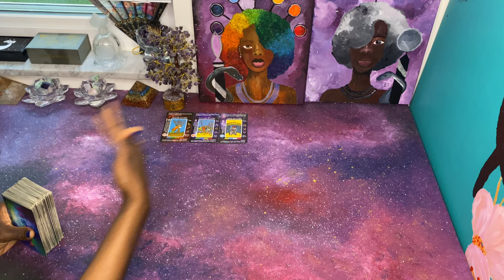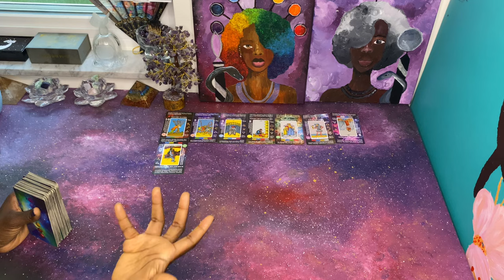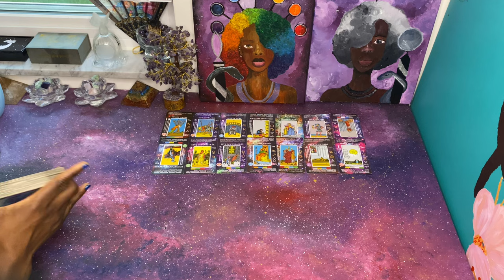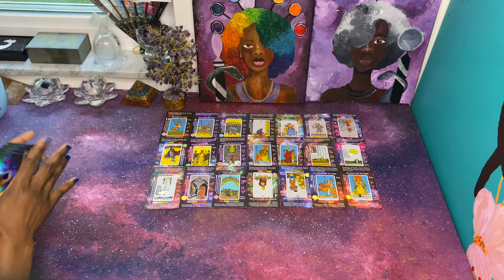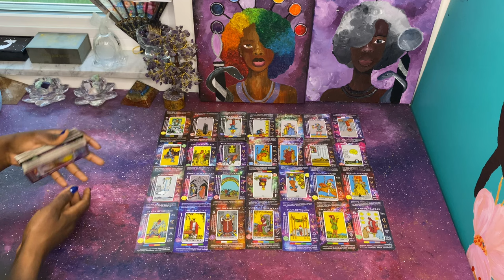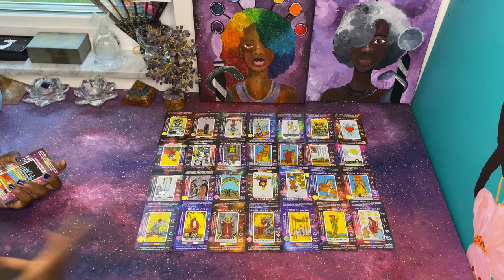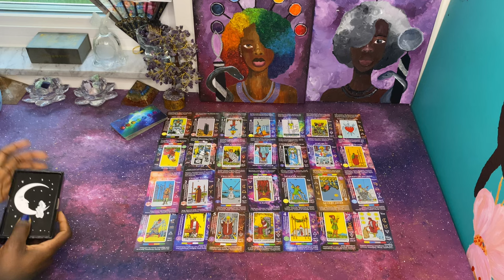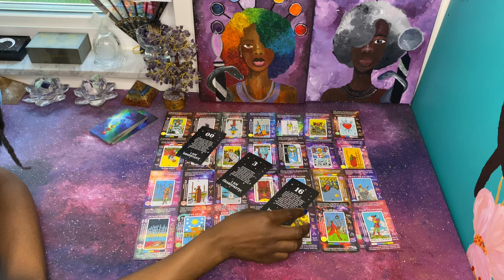Karmic Group unintentionally pushed you forward into victory & the universe is overriding injustices